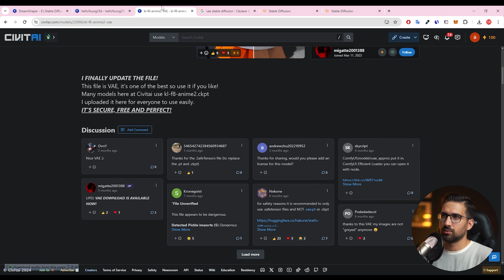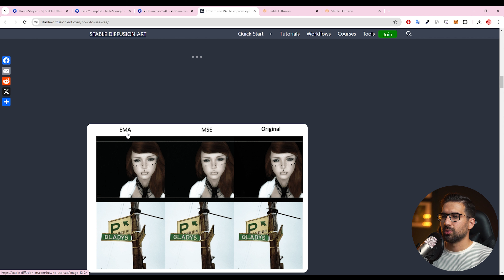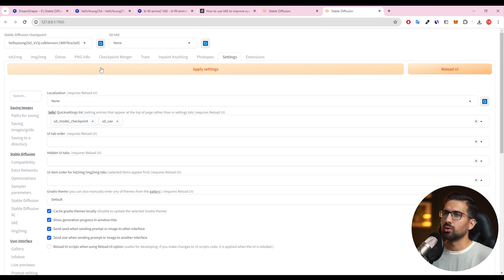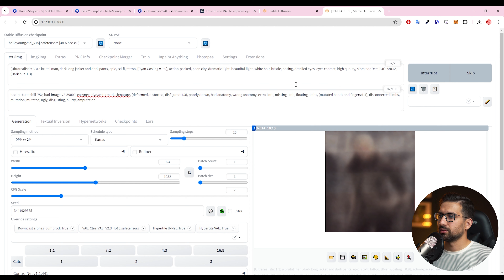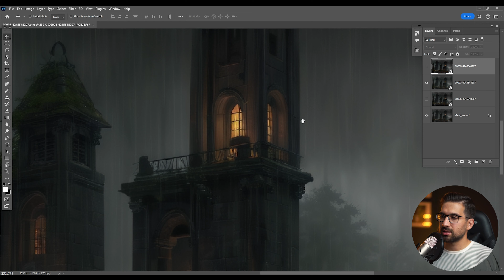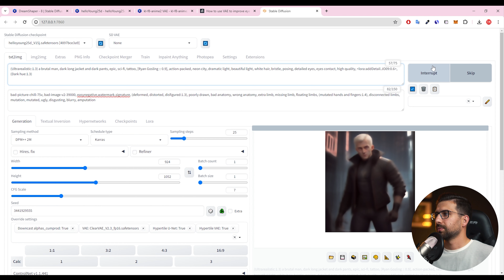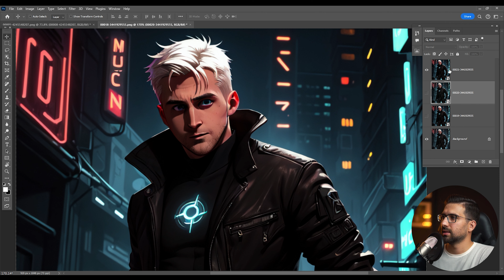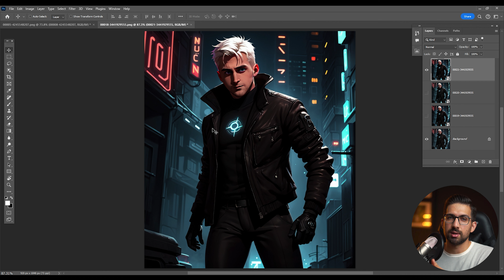افزایش کیفیت رنگ و نور در استیبل‌ دیفیوژن توسط VAE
در این جلسه قرار است در مورد VAE ها یا Variational Auto Encoder ها صحبت کنیم. در واقع VAE ها یک سری کد گذاری هستند که تصویر ما را به بردارهای عددی تبدیل می کنند که مزایای مختلفی دارند. برای مثال می توانند سرعت کار را بسیار بالا ببرند یا به پروسه تولید عکس خلاقیت ببخشند.

در جلسات قبلی در پروسه ساخت انیمیشن و تبدیل ویدیو به ویدیو در ComfyUI و استیبل دیفیوژن ما از مدل های VAE استفاده کردیم. با استفاده از VAE ها کارهای مختلفی می توان انجام داد. VAE ها می توانند در شارپ سازی تصاویر بسیار کمک کننده باشند. ما در این جلسه می خواهیم در مورد VAE ها صحبت کنیم. بنابراین اگر قصد دارید کارهای حرفه ای در استیبل دیفیوژن انجام دهید، در این فیلم آموزشی همراه ما باشید.

فهرست زمانی ویدیو:
0:00 - مقدمه
0:54 - توضیحاتی در مورد VAE ها، دانلود و ذخیره آن ها
4:05 - اضافه کردن باکس VAE به استیبل دیفیوژن
4:55 - نحوه استفاده از VAE ها
5:46 - جنریت پرامپت و توضیحاتی در مورد تاثیر VAE ها در نتیجه نهایی
8:37 - نحوه اطلاع از پرامپت سایر عکس ها با استفاده از بخش PNG Info
9:05 - توضیح ادامه جنریت پرامپت و بررسی نتیجه کار
حتما پلی لیست آموزش رایگان هوش مصنوعی رو از چنل بیت گرف دنبال کنید.

پشتیبانی دوره جامع رایگان هوش مصنوعی از کامنت های یوتیوب هست. هر سوالی یا خطایی برخورد کردید حتما کامنت بگذارید با همکاری همراهان به سوال شما پاسخ خواهیم داد. همچنین برای راحتی میتوانید در بخش رفع اشکال گروه تلگرام مطرح کنید.